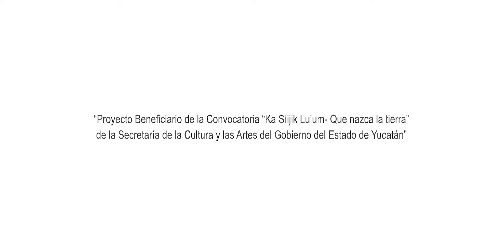Cápsula 3: Mar. Signos de agua. Emilio Said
El pasado 11 de diciembre de 2021, se inauguró la exposición colectiva Mar, Signos de agua, la cual forma parte de los proyectos apoyados por la convocatoria Kasíijik lu’um (Que nazca la tierra).
Esta fue una exposición colectiva que conformaron ocho artistas en donde convergen distintas obras en un solo espacio, siendo el único vínculo el concepto del agua.
Te invitamos a conocer las propuestas del artista Emilio Said, el cual participó con la muestra de ocho piezas en la exposición.